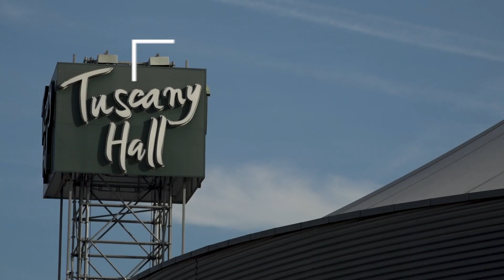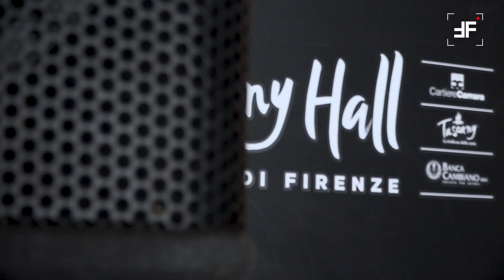Non solo grandi spettacoli, Tuscany Hall: nuove partnership e solidarietà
Angelina Mango, Annalisa, Gianna Nannini, Mr. Rain, Alfa, Baustelle, Subsonica, Angelo Duro, Luca Ravenna, Angelo Pintus... Solo alcuni big della musica e dello spettacolo in scena nei prossimi mesi a Firenze, grazie al sostegno di La Molisana, nuovo partner del teatro Tuscany Hall e dell’agenzia Prg.

Storico pastificio che dal 1912 produce pasta di grano italiano e semole di alta qualità e di tenacità certificata, La Molisana sigla per la prima volta una partnership con una azienda e con uno spazio votati allo spettacolo e alla cultura. Senza dimenticare la solidarietà: nell’occasione, La Molisana donerà 2.000 chili dei suoi prodotti alla Fondazione Solidarietà Caritas Firenze, che da anni aiuta le persone più bisognose e svantaggiate.

“Siamo felici di questa nuova collaborazione con Tuscany Hall e Prg – afferma Rossella Ferro, titolare e direttore marketing del pastificio La Molisana – La partnership ci consente di proseguire il nostro cammino nel solco della cultura e della solidarietà, sempre più convinti di quanto l’economia della conoscenza crei benessere sia a livello individuale che collettivo. Sostenere e promuovere la cultura è un atto prezioso di cura nella nostra società dominata sempre più dalla frenesia e dal consumismo”.

"Ringraziamo La Molisana per la generosità e la sensibilità dimostrate nei confronti di chi ha più bisogno. Ogni giorno solo alla nostra mensa cittadina di via Baracca si rivolgono 300-320 persone in cerca di un pasto (spesso l'unico del loro giornata) ma anche di una mano tesa e di ascolto. A loro si aggiungono le 220 persone che quotidianamente vanno a mangiare nelle 8 mense di quartiere, e le oltre 700 persone, tra cui molti minorenni, ospitate nelle strutture di accoglienza che gestiamo. Questa donazione ci aiuterà a garantire loro un piatto caldo" afferma Vincenzo Lucchetti, presidente di Fondazione Solidarietà Caritas di Firenze.

“Voglio esprimere grande gratitudine a un’impresa familiare che ogni giorno mette in scena un vero e proprio spettacolo: 300 artisti e tecnici per produrre una pasta che racconta le nostre terre italiane. Ho avuto l’onore di visitare lo stabilimento di Campobasso. Ho visto i volti delle donne e degli uomini, una forza lavoro che assomiglia ai nostri tecnici. Ho visto le terre dove viene coltivato il grano e vedo tutti i giorni La Molisana sugli scaffali di casa e di Coop Firenze. È proprio uno spettacolo”, commenta Massimo Gramigni, presidente del Tuscany Hall Firenze.

I grandi spettacoli del Tuscany Hall ripartono il 27 febbraio con “Symphonika On The Rock”, grandi classici del rock arrangiati per band e orchestra. Il primo marzo spazio al principe della risata, Uccio De Santis. Il 2/3 arriva Pupo, il 4 e il 5/3 l’ironia corrosiva di Angelo Duro, il 9/3 Fabio Concato in concerto, il 12/3 “Music is Coming”, le celebri colonne sonore del cinema fantasy interpretate dall’orchestra Lords of The Sound. Tre date per Angelo Pintus, dal 12 al 14 aprile, Fulminacci in concerto il 18/4 mentre l’attesissimo live di Angelina Mango è fissato per il 21 ottobre.
E ancora, al Teatro Verdi in arrivo Massimo Ranieri il 6/3, Levante il 18/3, Amedeo Minghi il 26/3, Baustelle l’8/4, Samuele Bersani il 17/4, Giovanni Allevi il 27/10.
Dal palco del Festival di Sanremo a quello del Mandela Forum: Gazzelle il 21/3, Annalisa il 6/4, Alfa il 21/4, Mr. Rain il 28/11, Alessandra Amoroso il 12/12. Sempre al Mandela, il grande ritorno di Gianna Nannini, il 14/12.